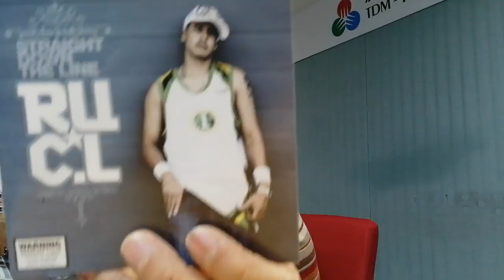KTNEWSMACAU MUSIC 1 AUGUST 2021 SPECIAL AUSSIE ARTISTS: "JOANNE" & "RUCL"